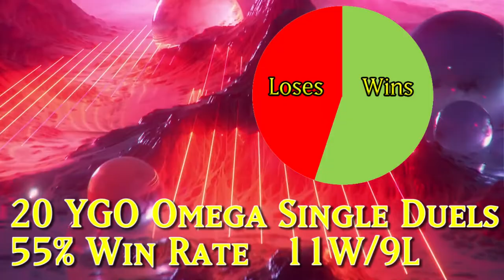Deckplay March 2022- Floodgate Inca - Ygo Omega Beta Version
When the Sun and Moon rise in order to drain all the Skill!

0:00 - Intro
0:10 - Duels
11:36 - Decklist
16:10 - Deck Stats
17:10 - Outro